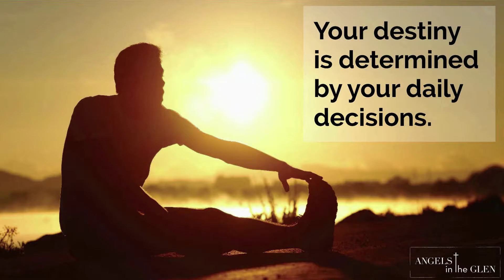What determines my destiny? What determines my future? What decides my future?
Your destiny is determined by your daily decisions. How we spend our days, how we use our time TODAY, that is our tomorrow.